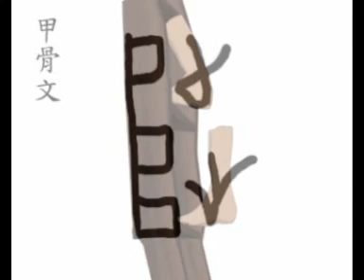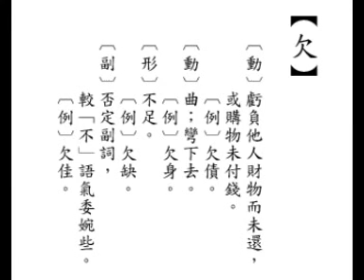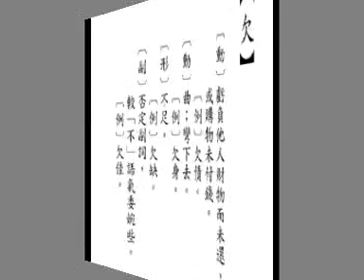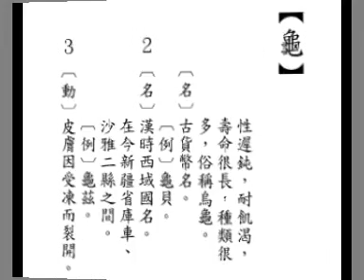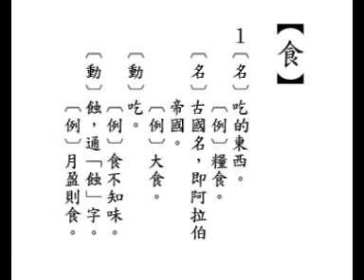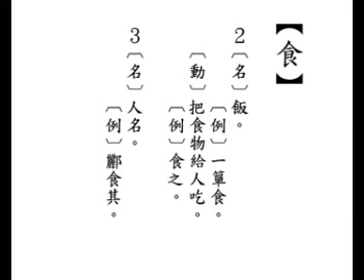漢字源流_03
中国・マカオの朱邦復工作室（ com）製作、漢字の歴史変化を映像化したアニメーションです。漢字習う初心 者たちにむけて、よりわかり易いの方法です。
　　朱邦復氏は、頭の中は奇抜な発想が一杯つまっていて、そ�� �行動様式も常人とはちょっと違っている。�� �ンピュータ天才と呼ばれ、20年余り前に独創 的な中国語入力法「蒼頡法」を発明して、多くの中国語コンピュー�� �のユーザーの役に立ってきた。その後も苦�� �を重ねながら、コンピュータの中国語化に�� �力している。最先端のコンピュータ研究に従事していながら、志は伝統的な中華�� �化の継承にあるという。
　　今では70歳になった朱邦復は、中国語の� ��報化を自身の生涯の使命としているが、西洋�� �したハイテクの流れの中で、その路は孤独�� �ある。千万人といえどもわれ行かんの気概�� �持つ彼は、外界の毀誉褒貶を目に入れず、一貫して自身の信ずる革新を進めよ�� �としているのである。今は、中国のマカオ�� �隠居し、アニメ自動製作システムを開発して、中華文化の経史子集作品を大量 に映像化する目標を目指す。